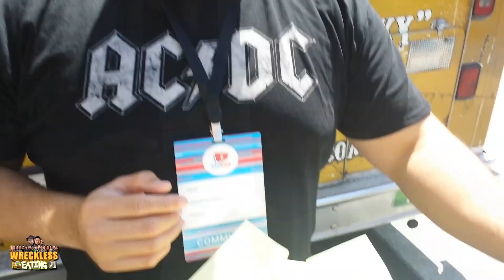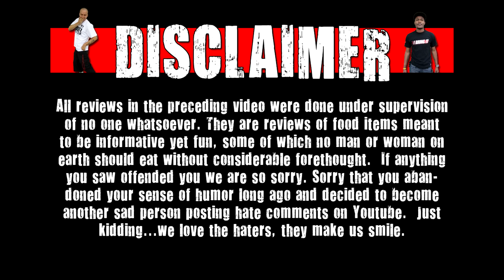Chris Picks - Spudrunners Grilled Cheese Sandwich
Welcome to Chris Picks! On this show Chris Wreckless will pick and share with you his favorites 5 out of 5 items of all time. On today's show Chis reviews Spudrunners Grilled Cheese Sandwich!

*Note* This was an unreleased video we had completely forgotten about. The quality is crap because we filmed from my phone.